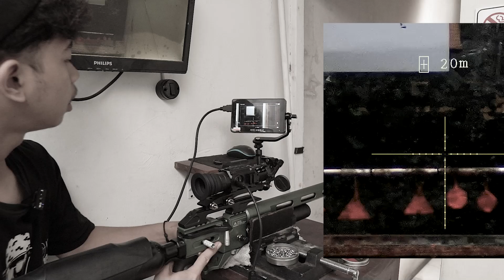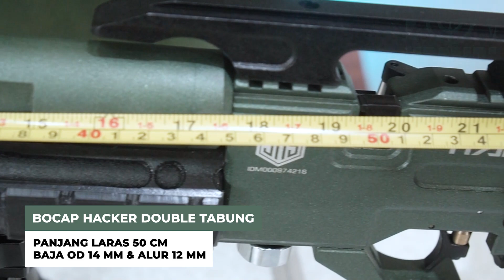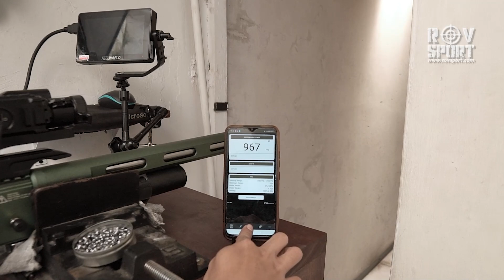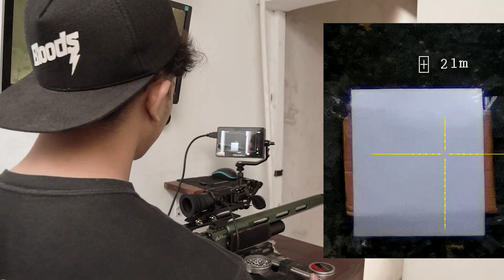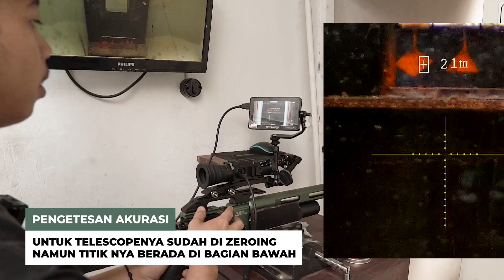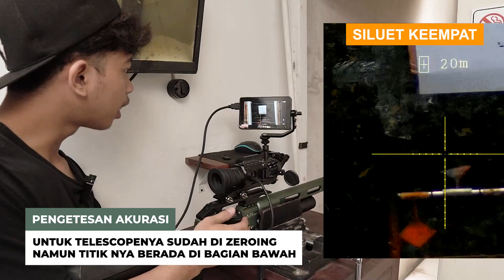BOCAP HACKER 500CC DOUBEL TABUNG - ULAS TUNTAS SENAPAN ANGIN PCP GAHAR INI !!!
KUNJUNGI WEBSITE RESMI KAMI

INFO LEBIH LANJUT SILAHKAN HUBUNGI
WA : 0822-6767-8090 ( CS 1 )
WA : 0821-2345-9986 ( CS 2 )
WA : 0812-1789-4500 ( CS 3 - PASKA BELI )

1. SHOPEE ROV SPORT

2. TOKOPEDIA ROV SPORT RIFLE

IG saya :
1.  @rovsport :
2.  @rovsportkatalog :
3.  @rovsportcloth